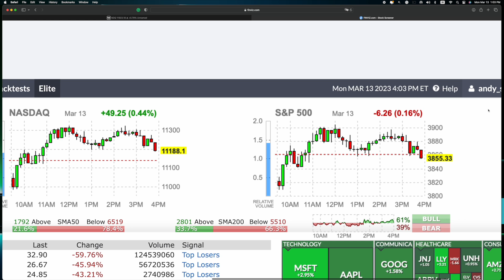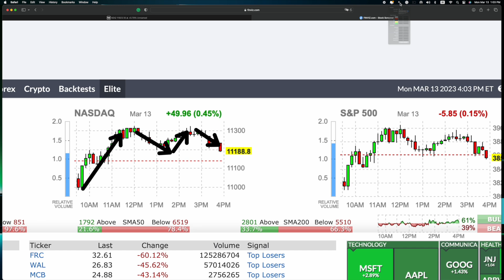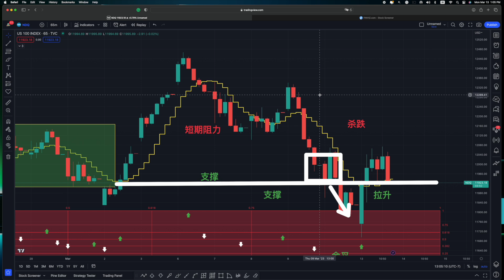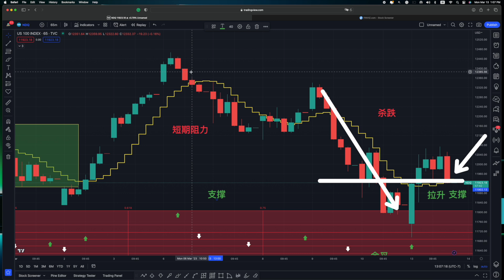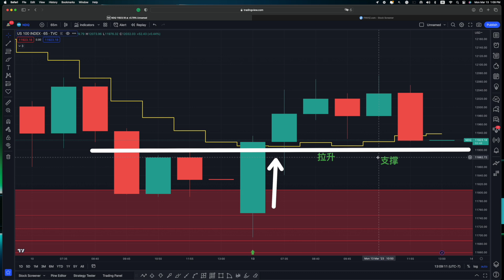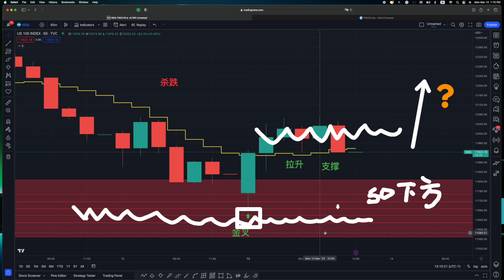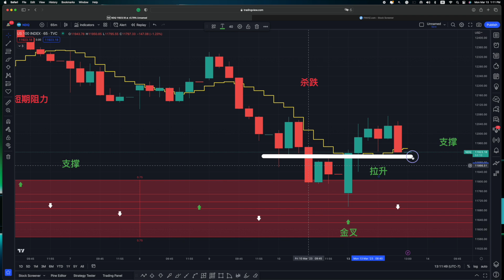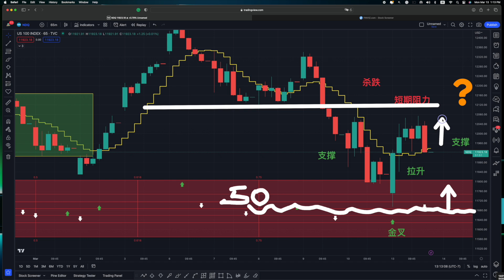美股冲高回落 又危险了吗 鲨鱼工作室公共视频，分析今天的美股走势，判断明天的美股走势。 短期技术指标分析，小时级别的预测分享。会员视频和俱乐部视频有更加深刻的分析和预判。包括个股的交流以及交易。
美股冲高回落 又危险了吗 分析美股技术走势 预测明天美股走势 。鲨鱼工作室的公共视频！